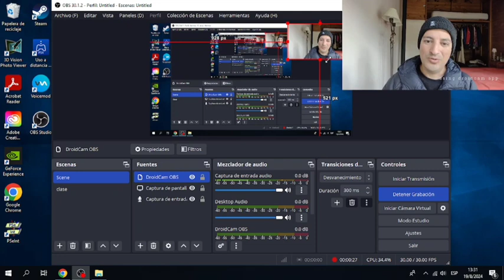trampas de apertura!!!! defensa Alekhine. celadas.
celadas en la defensa Alekhine. ajedrez.